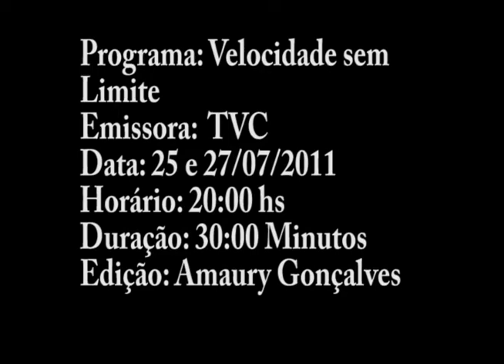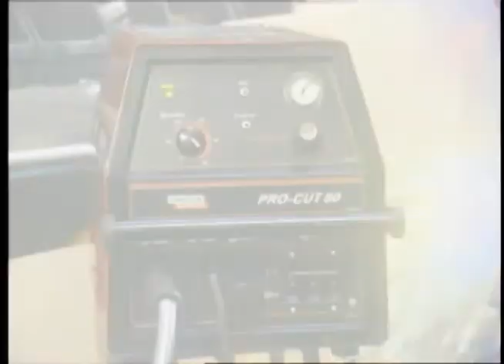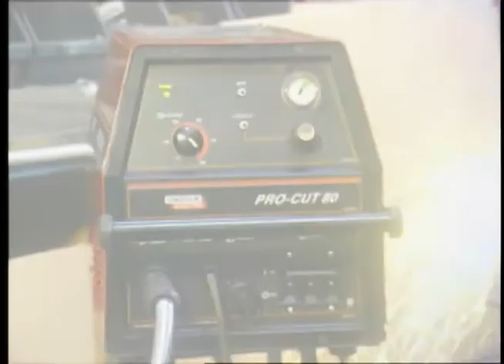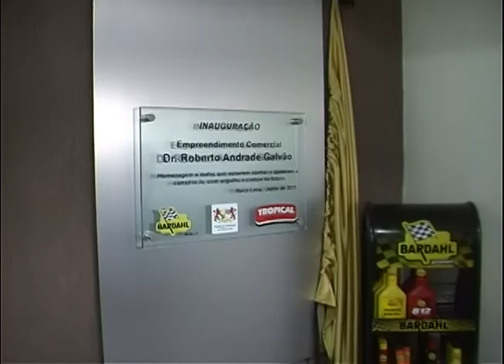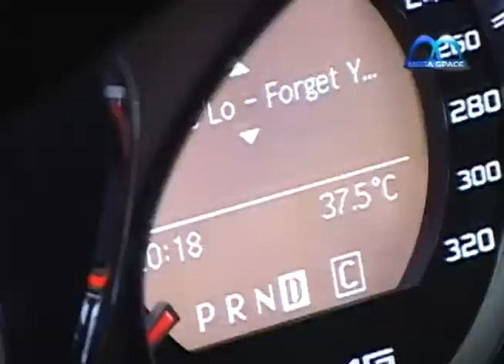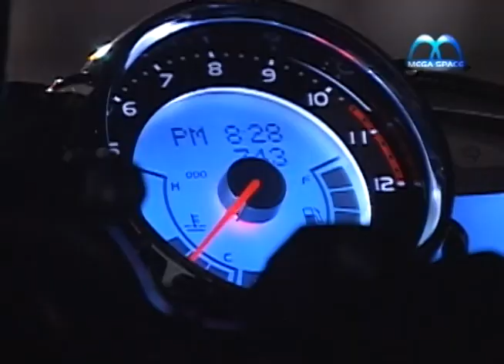PROGRAMA VELOCIDADE SEM LIMITE- 24-07-11.mp4- BAND E TVC A CABO (BH)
PROGRAMA VELOCIDADE SEM LIMITE EXIBIDO NA BAND MG BH AS 08:30H DOMINGO E NA TV  A CABO BH NET CANAL 06